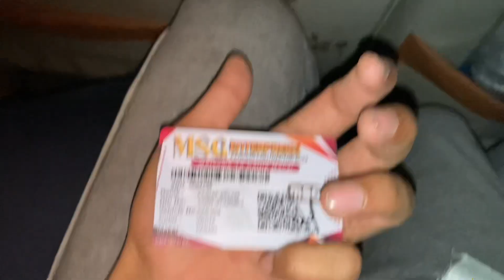15 min ma soda hogaya mashallah se 🥰| Mandi ko kya ho gaya 😱| northen bypass karachi 2024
Description

"15 min mein soda hogaya! Mashallah se dekhiye kaise mandi ka haal hai aur northen bypass Karachi ke cattle rates 2024 par. Aaj nhito kal!"

Bilkul, hashtags ka istemal karna video ko zyada logon tak pohanchane mein madad karta hai. Yahan kuch hashtags hain jo aap istemal kar sakte hain: